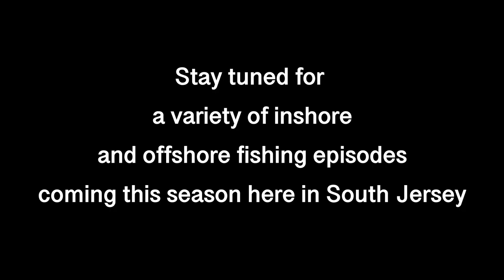South Jersey Fishing Channel. Trailer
Update: I have changed the name my channel to Tiderunner Fishing. Had a tough time deciding on a name but this is what I'm going with as I will be fishing frequently for one of my favorite fish in the ocean, Tiderunner weakfish. Excuse the channel name in the intro.

Just a quick intro to the kind of content you'll be seeing here at Tiderunner Fishing. My name is Colin and I'm a certified captain, yacht broker and fisherman based out of South Jersey. Along with my crew of young captains and friends we are living the dream and spending as much time on the water as possible. As we all know fishing is a never ending game of improvement. Content will include inshore and offshore fishing, tackle and tactics discussion, and anything else you guys can suggest!